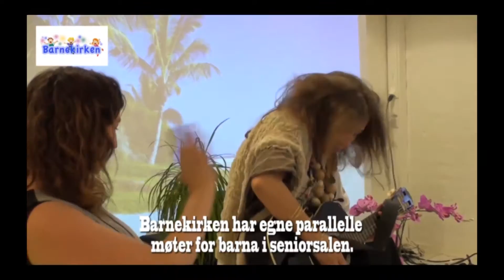Open Heaven 2016: Chloe Glassborow 9/1 kl 19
Taler Chloe Glassborow, Catch The Fire London
Lovsang: Familiekirken og Steve Tebb CTF London